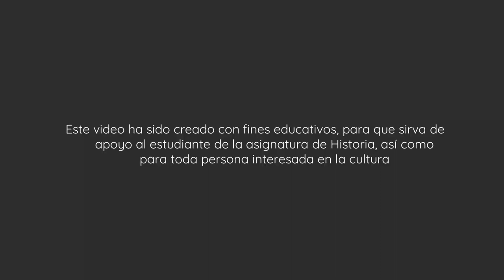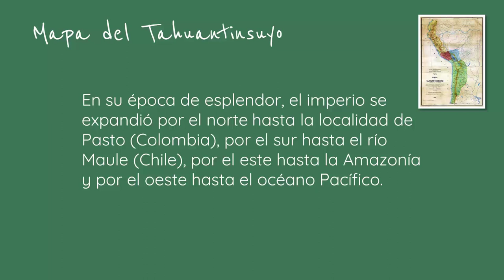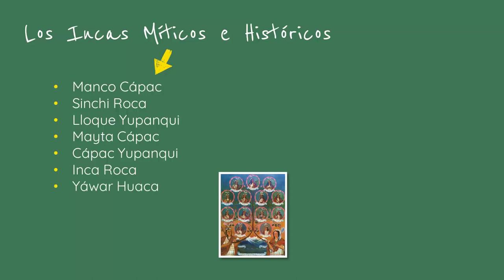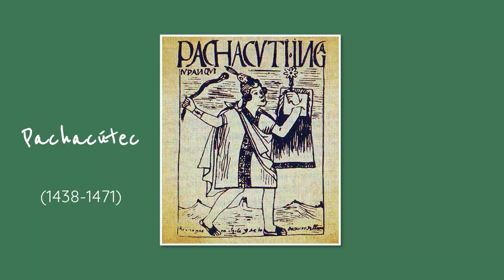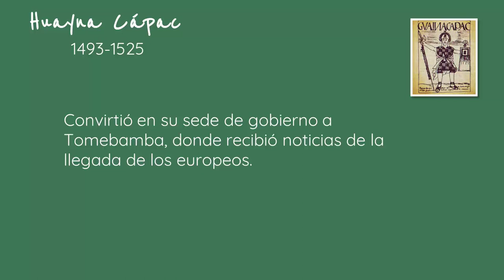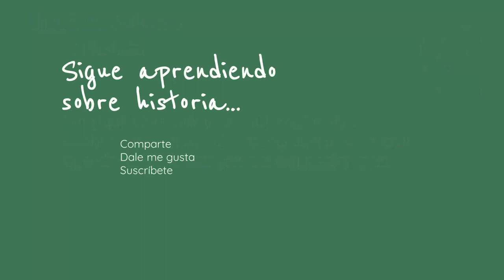⭐El Tahuantinsuyo y los Incas del Imperio 📘 aulamedia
El Tahuantinsuyo y los Incas formaron el poderoso impero de los incas que abarco territorios que en la actualidad corresponden a seis países distintos. Durante su expansión conquistaron muchas étnicos (razas) y extendieron su sistema de creencias y administración por todo el Tahuantinsuyo.
Otros vídeos que no debes perderte en
🕑marcas de tiempo
00:00 Intro
00:09 Contenido
00:44 Mapa del Tahuantinsuyo
02:09 Los Incas Míticos e Históricos
03:11 Pachacútec
03:49 Túpac Yupanqui
04:28 Huayna Cápac
*DONACIÓN*
😍Si lo hiciste muchísimas gracias
☟ ¡SÍGUENOS AQUÍ! ☟